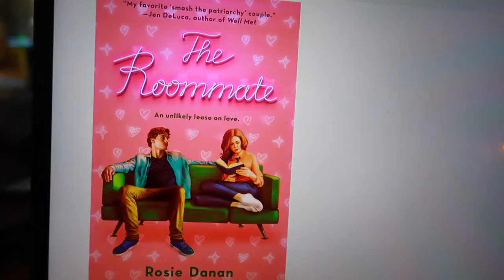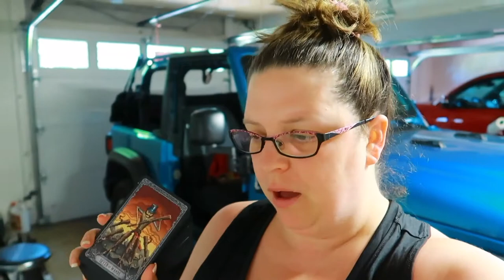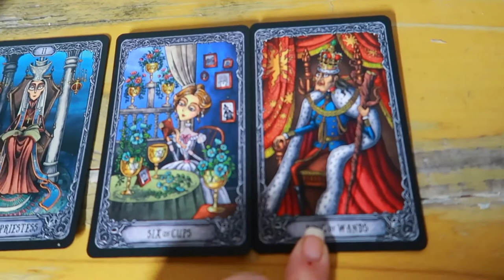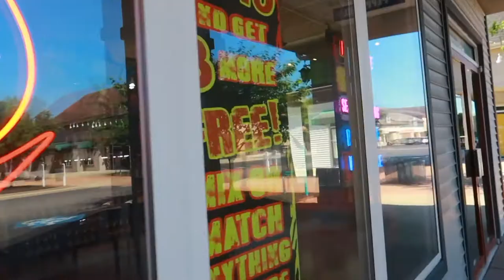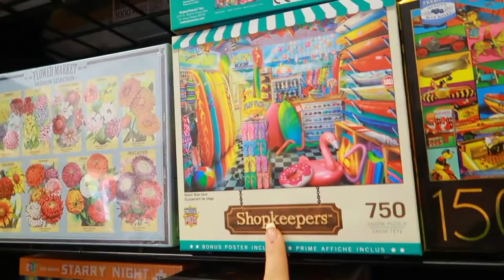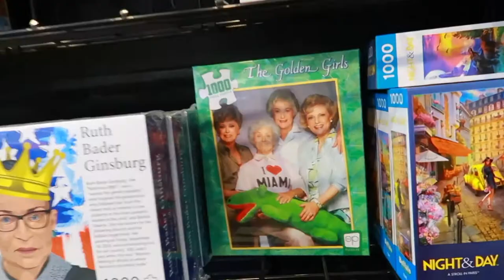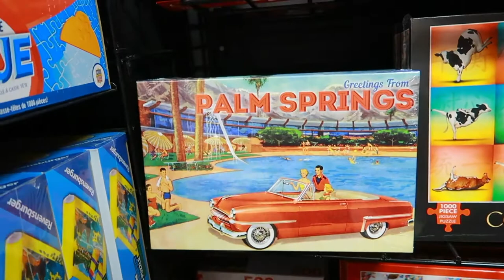Fun Day of Puzzle Shopping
Timestamp:
0:00 – new book I’m reading
1:17 – Marnie Barking at the tractor
2:09 – talking about fitness and leg pain
3:06 – Marnie trying to steal Greg’s water
4:46 – current puzzle status
5:03 – chihuahua puppy love
5:29 – getting ready to leave and daily tarot 3 card pull
6:54 – Gettysburg Outlets
9:15 – puzzle shopping

Dawn Robinson
1418 Baltimore St STE 12-112